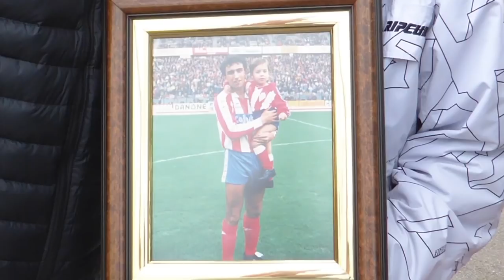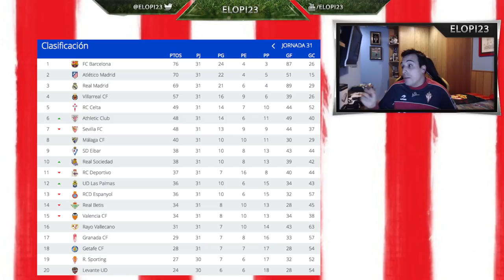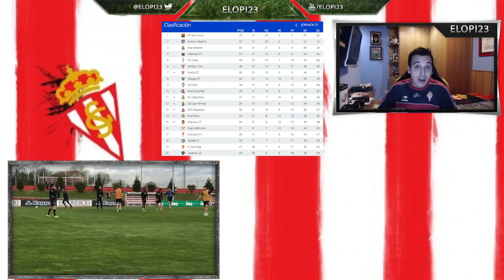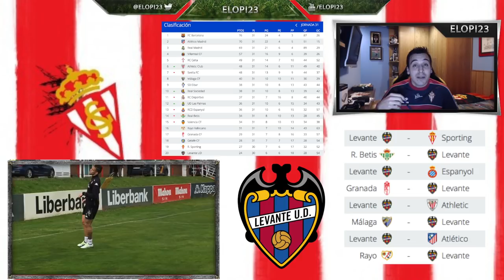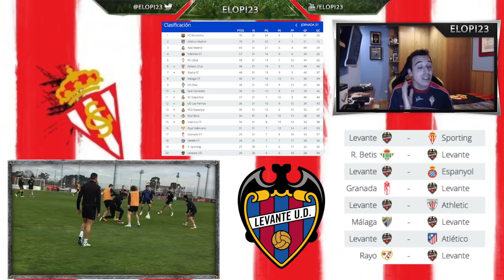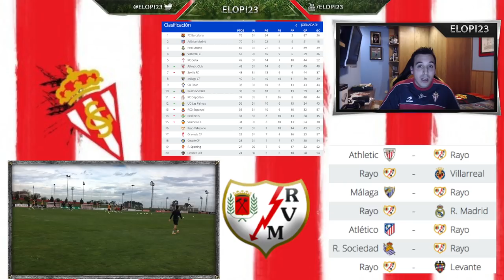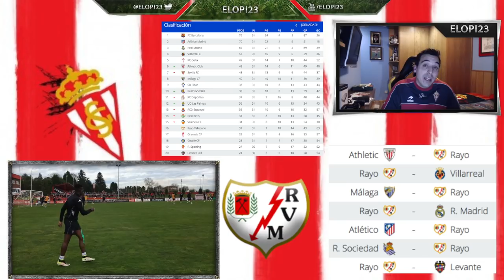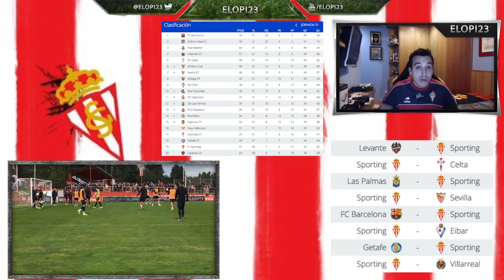El Sporting de Gijón a falta de 8 jornadas | Vlog | Elopi23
♛♛♛ AMIGOS ♛♛♛